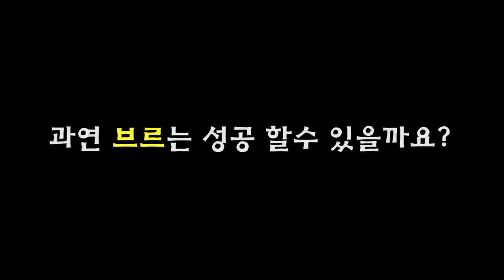초스피드 채집후 집가기!!ㅋㅋ초대형사슴벌레 잡았다!! 꿀잼! [정브르] / wild stagbeetles collect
지금 할인행사한다는데...?어디서?? 곤충하모니에서~~★
" 국내 최저가로 분양하는 곤충하모니 " 사슴벌레, 장수풍뎅이, 전갈 , 파충류 , 타란튤라